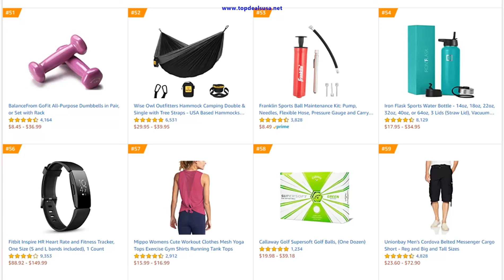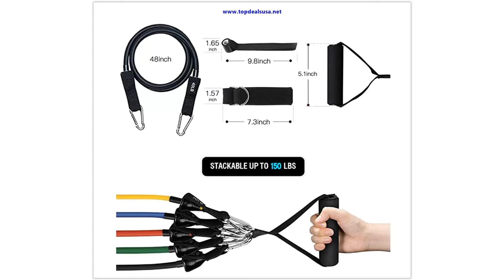Top 10 sports products to keep you fit on quarantine days | Best buy deals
Top 10 sports products to keep you fit on quarantine days,

Greetings.

We started to spend a lot of time in our homes due to coronavirus. We must definitely walk and run for a healthy life and we must be on the move briefly. Exercising and exercising at home is a highly motivated job. Every year, millions of people buy hundreds of exercise equipment to exercise at home, but they cannot find time to do sports. You may not want to buy a large weight station or treadmill, in this article we will introduce you to the most preferred practical exercise equipment in the United States. In the United States and Canada, millions of people have had to spend time in their homes in the past 2 months, and we can say that the situation is better for those living in lake towns or mountainous areas. However, everyone has to spend time in their homes to take precautions in the metropolitan and big cities. What are the best selling sports equipment? We have investigated the answer to this question for you. Welcome to the best deal news website of the United States.

Top 10 sports products to keep you fit on quarantine daysTop 10 sports products to keep you fit on quarantine days

The healthier the blood circulation in our body, the healthier our body will be. The way to achieve this is very important to eat balanced, consume at least 3 liters of drinking water per day, and exercise. In our daily life, technology has made human beings unable to move. Mobile phones, tablets, Laptop computers are the biggest examples. We are already moving according to our living patterns during the day, this positively affects our blood circulation and metabolism. However, the fact that we started to spend a lot of time in our homes due to coronavirus has limited this possibility of movement. We constantly eat, sit, lie, and spend time with technological tools. Under normal circumstances, a citizen who goes from home to work every day keeps blood circulation healthy, at least because he walks and moves. Millions of people who have to work from home in recent days cannot exceed the daily limit of movement. In this situation, people gain weight and can experience various health problems. At this point, we understand the importance of exercising at home. Search engine Millions of products are searched every day to buy practical sports equipment on Google. This is because many doctors and nutritionists encourage people to do sports.

We will review the list of best sellers in Sports & Outdoors products soon. We edited this data with data we got from Amazon, the largest online store in the United States. The products you will see below are among the most purchased sports equipment recently. You can easily buy the products you like, the products you order will be delivered to your address with Amazon guarantee within a few business days according to your geographical location. Please remember, if you can not exercise at home with sports equipment, you can dance by listening to music.

Let's examine the best selling sports equipment in the last period.

Please note;

This article is a participant in the Amazon & RedBubble program, an affiliate advertising program designed to provide a means for sites to earn advertising fees by advertising and linking to RedBubble.com. Certain content that appears on this site, comes from RedBubble. This content is provided "AS IS" and is subject to change or removal at any time.